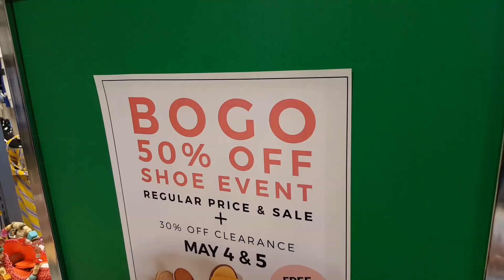MOTHER'S DAY SHOPPING WITH MY MOM!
MOTHERS DAY SHOPPING WITH MY MOM!!!

Come shopping with me and my beautiful, sweet MOMMY!  We were invited to check out the Mother's Day goodies at our local Stein Mart store!!!  There are SO many wonderful gift items, and we had a ball shopping together for clothes, home goods, accessories and shoes!!!   Happy Mother's Day to all the Mother's, Grandmothers and special loved ones!  XOXO

Thank you, Pamela and Stein Mart, for the invitation to attend this special event!  LOTS of details below - make sure to check em all out!  Y'all have a fab week ahead!!!  XOXOXO Love you all! :)  Michelle

ITEMS MENTIONED:
London Fog Calypso 15" Under Seat Bag
The Sak Greenwood Crochet Tote (similar)
Jamie & Layla Women's Tee Shirt Shift Dress*
White Mountain Eryn Sandal*
CL by Laundry Jody Sandal
V Cristina Embroidered Skinny Ankle Jeans*
Seven7 Camo Print Distressed Skinny Jeans*

(*= PR Sample)

- - What are you wearing on your nails?  L.A.Colors Blue Duo Chrome Pixie Glue On Nails

ABOUT ME:
- - How old are you? 48
- - Where do you live? Dallas, TX
- - Married, 2 kids - 1 Daughter, 1 Son
- - Favorite thing about being on YouTube? YOU! :)

THANK YOU soooooooo much for watching, and for all your support!

Full Disclosure - Some Referral, MagicLinks and Bitly links may earn me a very small amount of money (pennies, seriously!) or points in exchange for you using these links - it would be MUCH appreciated, but never required/expected!

--EBATES! Sign up for cash back while shopping online!

FTC- Always full disclosure! This video is NOT sponsored, but some pieces may have been gifted to me, and those are noted with an asterisk *. All opinions expressed are my own honest thoughts, and I will not be swayed by PR or gifted items.  Some Referral, MagicLinks and Bitly links may earn me a very small amount of money (pennies, seriously!) or points in exchange for you using these links - it would be MUCH appreciated if you click on my links, but never required/expected!   That is all.